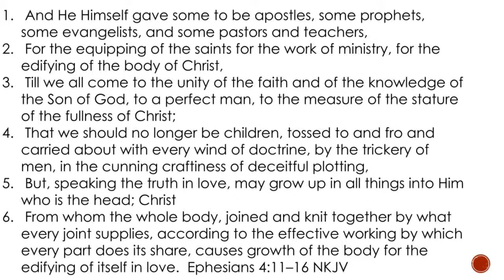The Church and Its Undershepherds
People’s Independent Church of Christ
5856 West Blvd.

GIVELIFY: Search People’s Independent Church of Christ